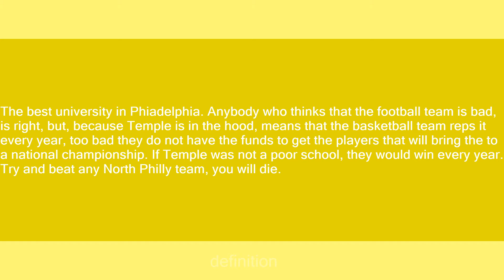Temple University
Slang flashcards: